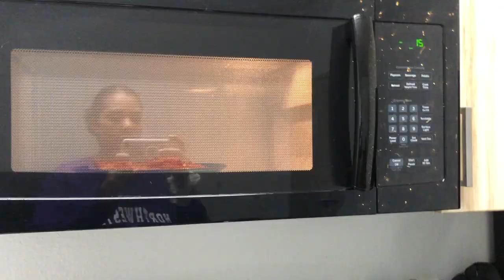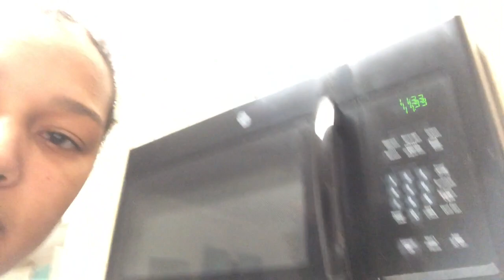trying to study (fail)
Studying for my final on Wednesaday and getting distracted from doing that lol.